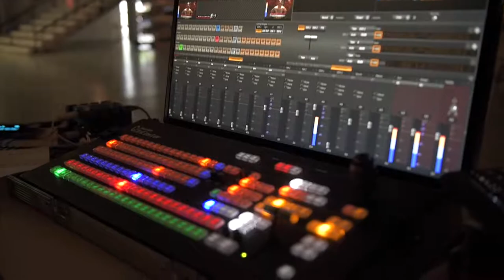WLMMA Backstage: Ludwigshafen